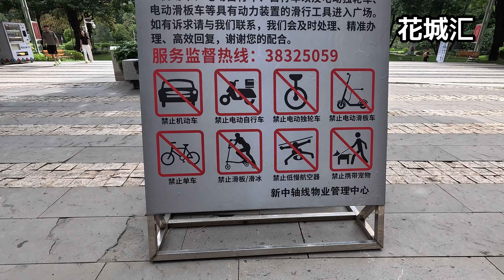【中国広州】人がいない高級オフィス街/Guangzhou city walk /4K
中国広州のモワンヌファミリーです！

パパと一緒に
閑散としたオフィス街を
歩きました。

⭐︎家族の世界旅行のサブチャンネルも、始めました！